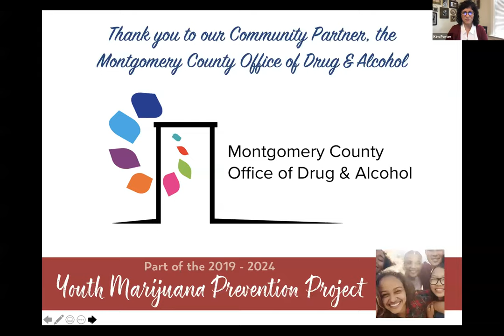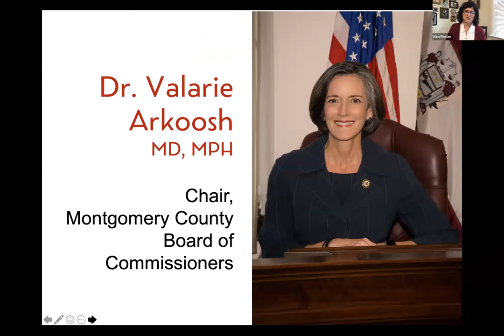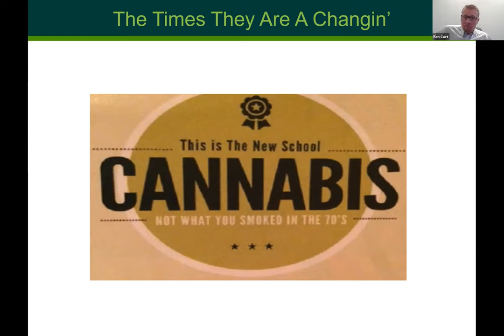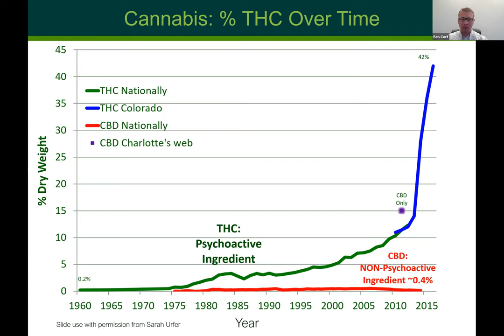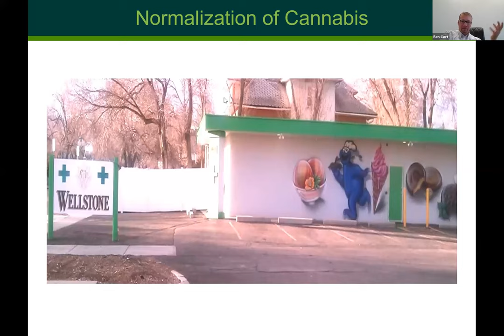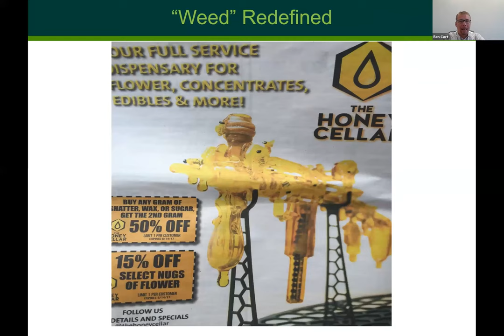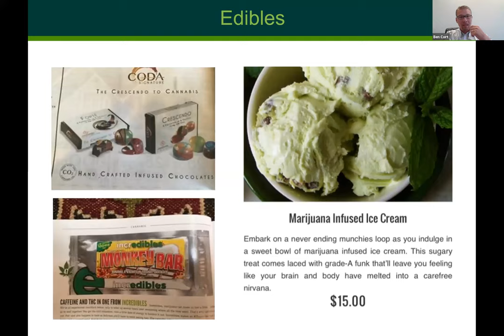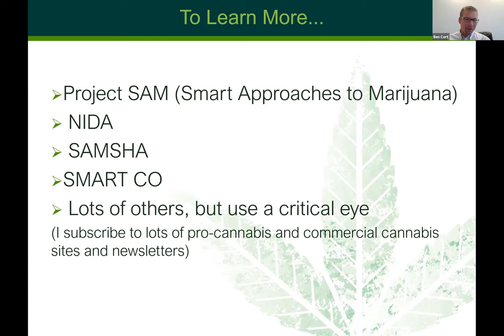*Online Program: "Taking the Lead" for Pennsylvania Changemakers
Recorded on September 18, 2020. Be a Part of the Conversation hosted Dr. Valerie Arkoosh, MD, MPA (Chair, Montgomery County Board of Commissioners) and Ben Cort (Marijuana Policy Expert) to discuss ways that young people are impacted by marijuana use.
* This activity is made possible by funding from the Pennsylvania Department of Drug and Alcohol Programs, the Human Services Block Grant and the Montgomery County Commissioners. The County of Montgomery makes no representations or warranties as to the suitability of this information for your particular purpose, and that to the extent you use or implement this information in your own setting, you do so at your own risk. The information provided herewith is solely for your own use and cannot be sold. In no event will the County of Montgomery be liable for any damages whatsoever, whether direct, consequential, incidental, special, or claim for attorney fees, arising out of the use of or inability to use the information provided herewith.